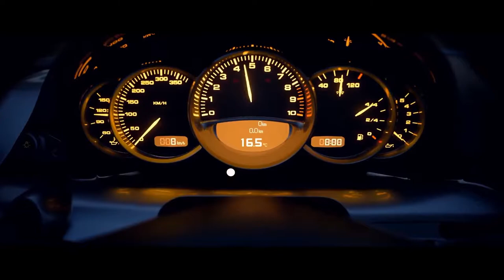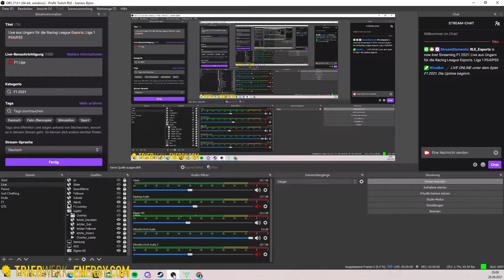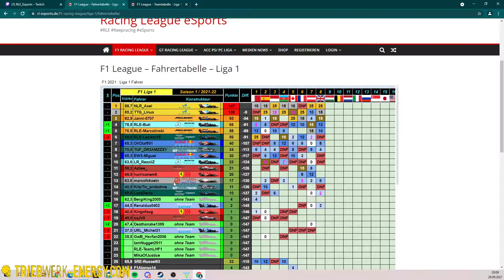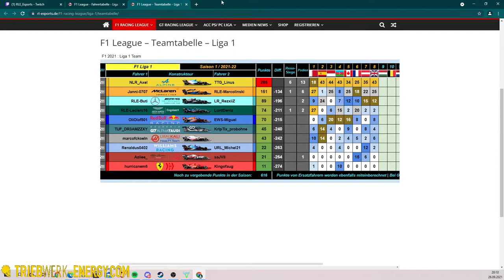F1 2021 (Deutsch) virtuell Esports️ LEAGUE 1 DER GROSSE PREIS VON UNGARN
F1 2021 (Deutsch) virtuell Esports️  LEAGUE 1 DER GROSSE PREIS VON UNGARN findet statt, formel1 esport wir wünschen euch Viel Spaß beim zuschauen und das auch mit GT Sport und Fornel1 2020 sowie ACC .  Jede Woche gibt es heftige Rennen hier auf diesen Kanal im Live Stream zu sehen.

►►► Partner

keepracing

keepracing

formel 1 2021 liga, f1 2021 ps4, f1 2021 online league, formel1 2021 sim racing, f1 esports, f1 esport, f1 gameplay german, f1 2021 deutscht, f1 sim liga, esports liga, f1 2021 racing, f1 2021